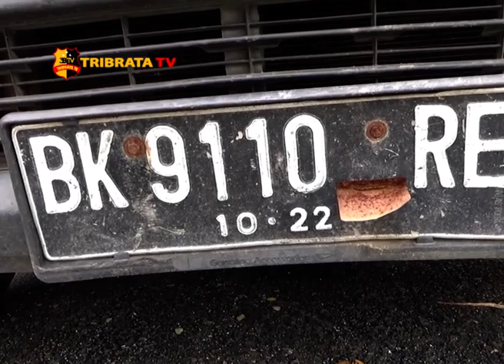PENGOPLOS GAS SUBSIDI DIRINGKUS POLISI